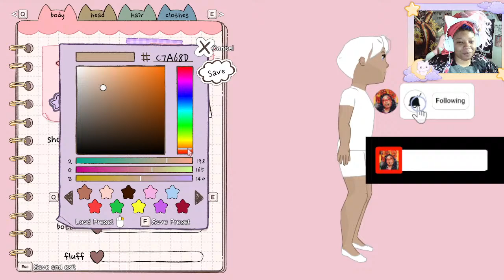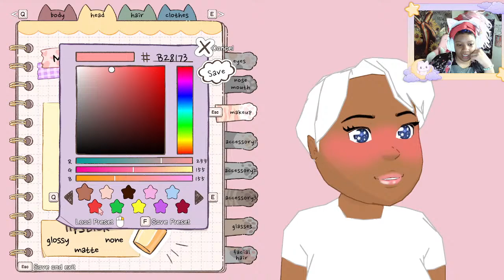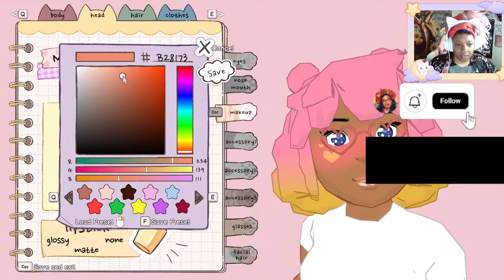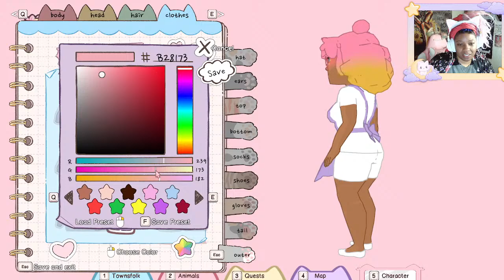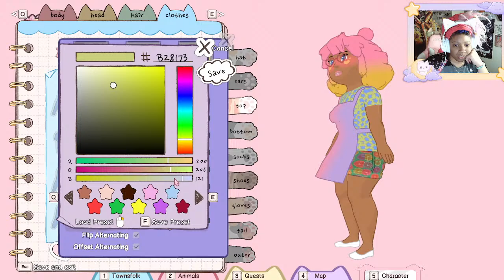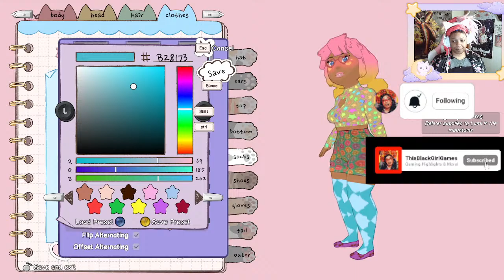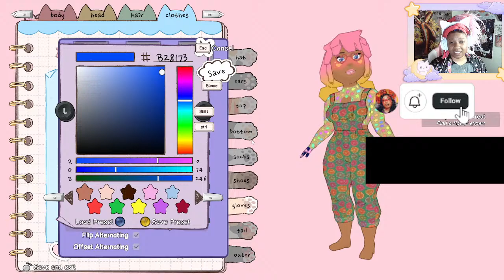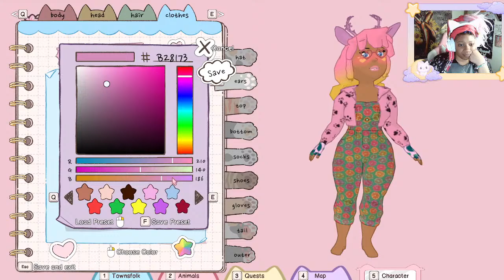YASSSSS!!! CALICO!!! LETS MAKE A CAFE WARRIORS OF LIGHT!!!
❗❗❗WELCOME TO THE WORLD OF CALICO❗❗❗

"But Jesus beheld them, and said unto them, With men this is impossible; but with God all things are possible."